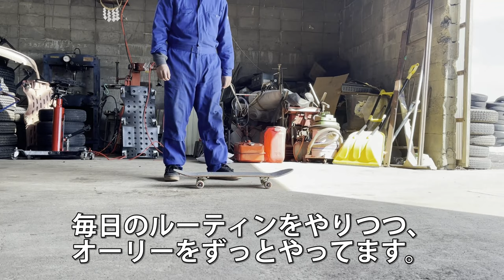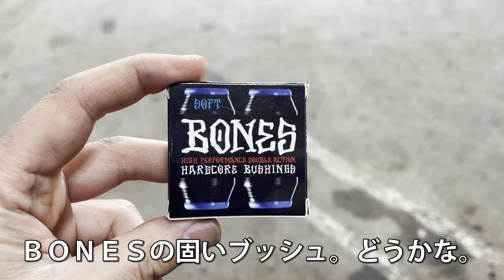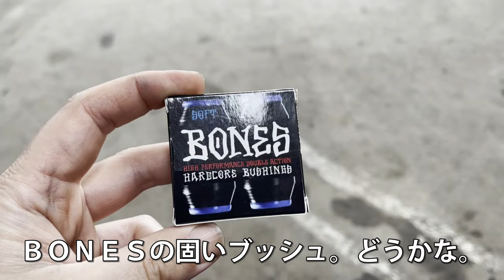【初心者スケボー】第３話 ノーコンインポッシブル練習とニューデッキを組んでみた。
岩手は徐々に気温が高くなって参りました。
厚着から徐々に解放され、だいぶ動きやすいです(笑)

ず～っとオーリーを練習していたのですが、全く上手くなりません。。
気持ちが疲れてきましたので、ちょっと他の事やって気分転換です。

ノーコンインポッシブルの練習と、板を新しくしてみました。
よろしければみてやってください。